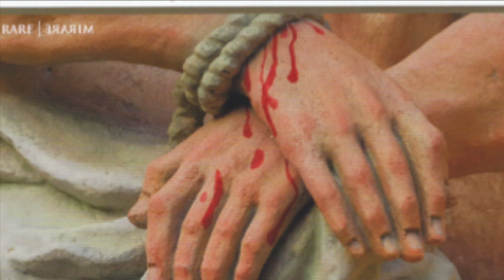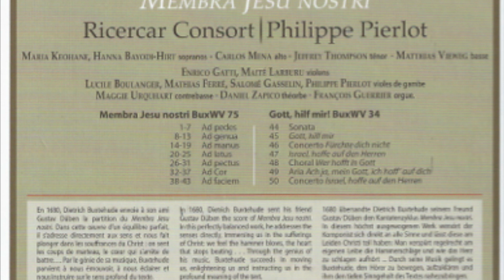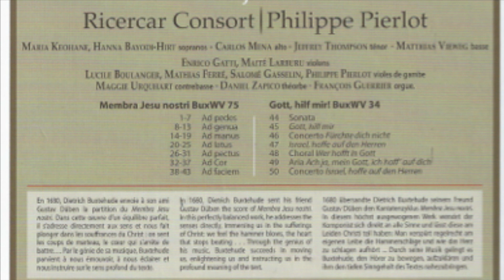TrauerMusik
Dietrich Buxtehude:
“Gott, hilf mir”
“Membra Jesu Nostri”

Ricercar Consort
Mirare 2019